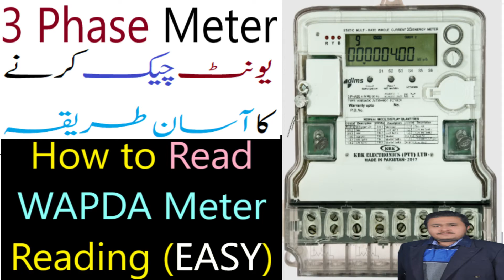How to Read 3 Phase Electric Meter in Pakistan | Industrial Meter | WoF Digital | Faisal Shah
3 Phase WAPDA electric meter, energy meter also known as industrial meter or commercial meter is a special electric measurement device used in Pakistan. It has 17 different readings and is hence very difficult to read for a new person; in this small video we discuss on how to easily read a commercial industrial 3 phase WAPDA meter.

Content of the video:
00:00 Introduction to 3 Phase meter
00:43 17 Readings of 3 Phase Meter!
02:01 Calculating 3 Phase meter consumption
02:56 CAUTION: Common Fraud of WAPDA!